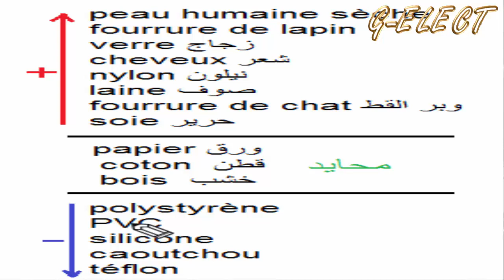كيف تصنع مولد الشحنات الكهربائية بوسائل بسيطة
صنع مولد الشحنات الكهربائية الموجبة و السالبة